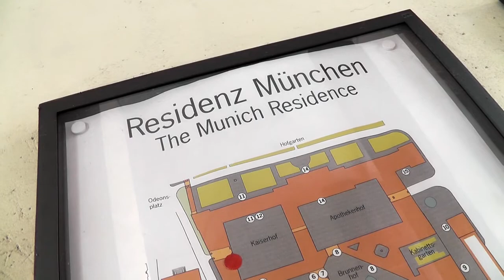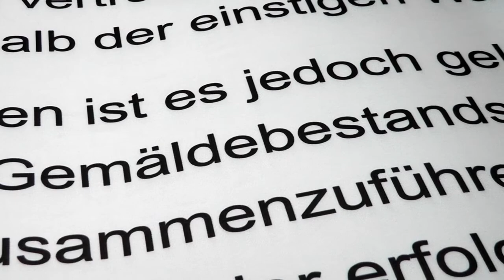long story short: Tweetup in der Münchner Residenz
mukomuc-Tweetup am 21. Oktober 2011 in der Residenz in München.